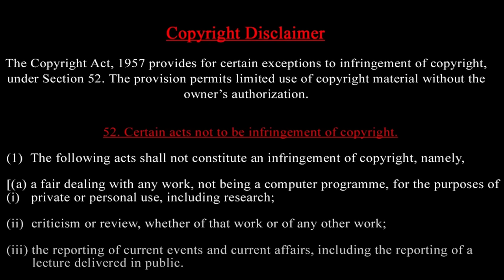இஸ்ரேலுக்கு 150 மெட்ரிக் டன் ஆயு*த கப்பல்- துருக்கி எகிப்து கூட்டு சதி -Hezbollah "Imad 5" missile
Israel is bracing for Iran's third direct attack after supreme leader Ayatollah Ali Khamenei and IRGC chief Hossein Salami threatened retaliation in response to the October 26 attack. According to the Wall Street Journal's report, the Iranian strike would be more complex, involving more weapons and more powerful warheads than the 1 October attack. The report also revealed that Iran's new barrage would come between US elections and the inauguration of the next US president in January

United Nations Special Rapporteur Francesca Albanese has urged Egypt to stop an arms ship from heading to Israel. "This is not just a moral duty, but a critical legal obligation to prevent further atrocities," Albanese said, citing Israel’s “acts of genocide against the Palestinians.” The German ship MV Kathrin is reportedly carrying a 150-metric-ton shipment of military-grade explosives. London Stock Exchange data and the vessel-tracking website Marine Traffic showed the MV Kathrin docked at Alexandria on Oct. 28. Egyptian activists are demanding an investigation into the firm EMCO, which allegedly facilitated the ship's entry to Alexandria port. Meanwhile, a group of young Turkish people staged a raid on the "Kathrın" at Istanbul Haydarpaşa Port as it was heading to Israel, as per reports

Hezbollah has unveiled its new underground missile facility, Imad 5, in Lebanon, showcasing advanced missile launch capabilities. In newly released footage, Hezbollah fighters are seen navigating tunnels equipped with missile launchpads, reinforcing the group's military strength. The facility is named in honor of a martyred leader and features reinforced blast doors, with missiles strategically positioned underground.

Prasath signature